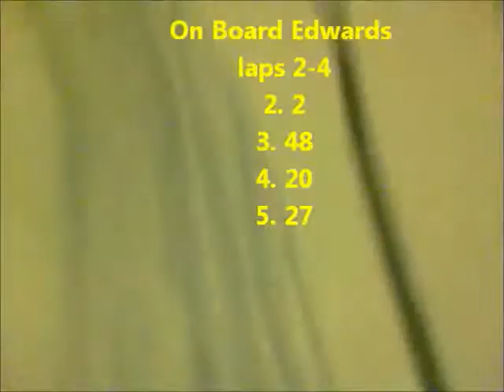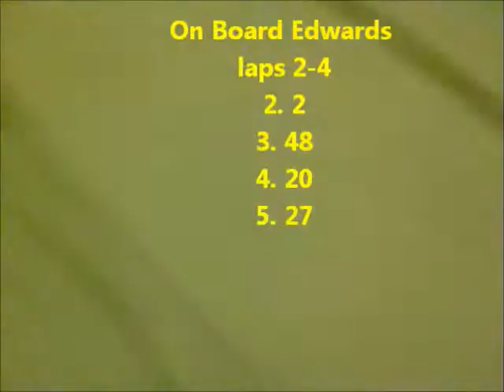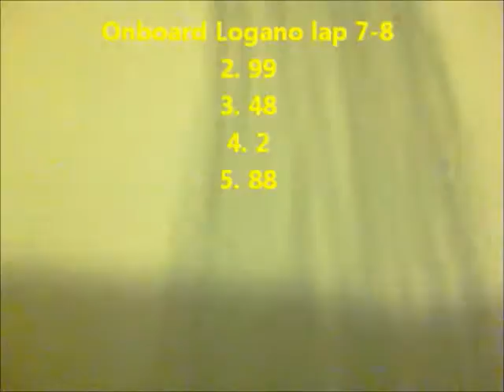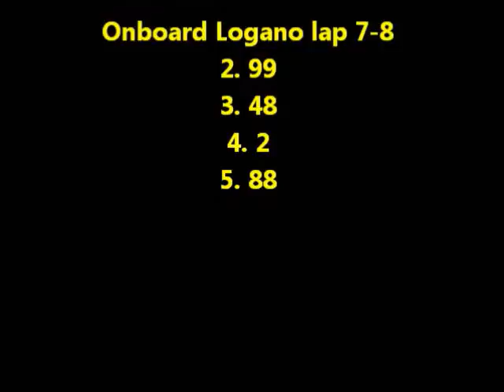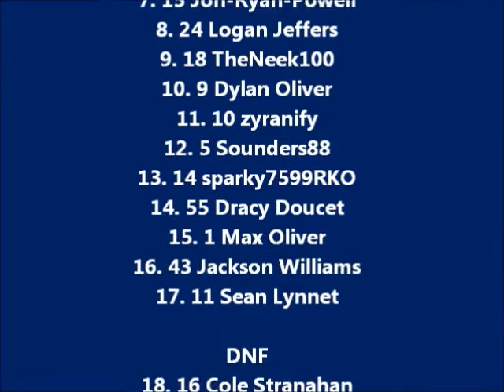Des Moines 300 at the Des Moines SuperSpeedway Lowe'sCupSeries Season 1 Race 2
Welcome to my 2nd race with new features. Favorites are 99, 20, and 48. Happy 2 Year 4 mouth Account Anniversity!!!